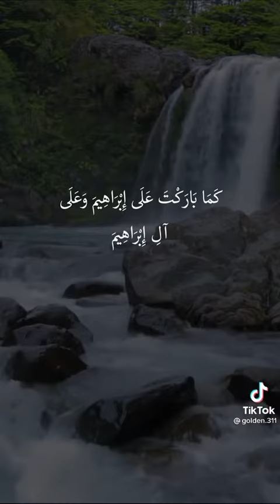اللهم صل على محمد 🌹🌹🌹 صلي على الحبيب